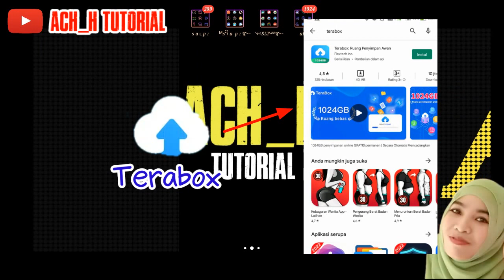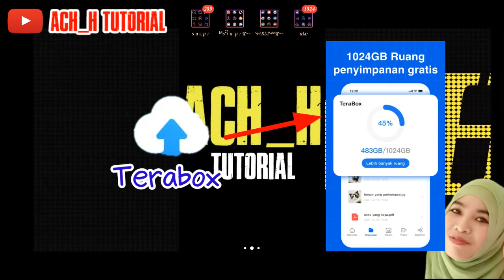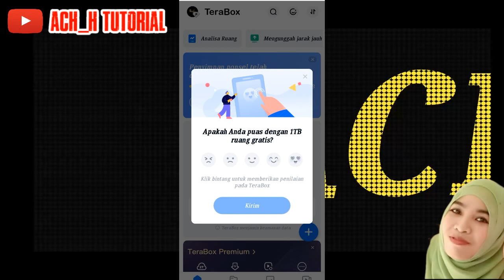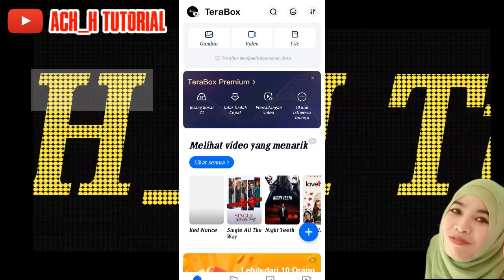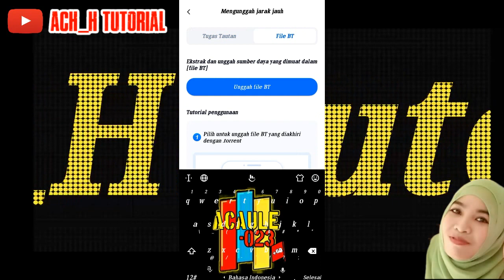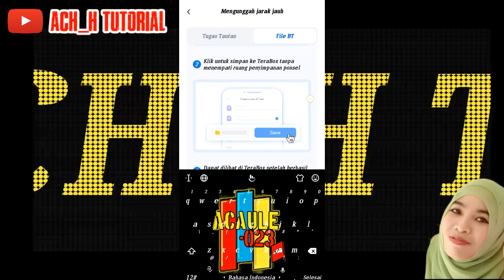CARA MENGGUNAKAN APLIKASI TERABOX || Mengatasi penyimpanan penuh di HP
Tutorial cara mengatasi penyimpanan penuh untuk memori HP